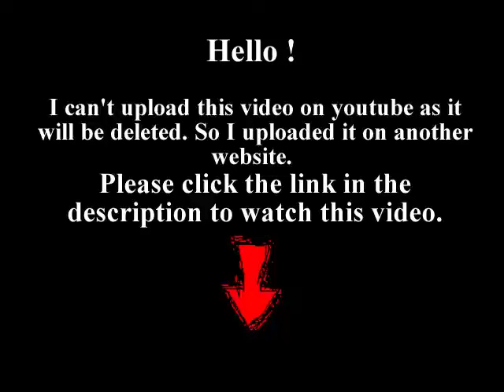Online Suburgatory 02x16 1 of 4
Episode 16 Watch Suburgatory Season 02 Episode 16 "How to Be a Baby". Dalia tries to help Mr. Wolfe recover from his breakup with chef Alan; George and Dallas are caught in the crossfire when Noah becomes convinced that Carmen is the love of his life.
Suburgatory 2012 s02e16 Suburgatory 2012 02x16 Suburgatory Season 02Episode 16 Suburgatory tv shows S02 se02 e16 ep16 02x16 02 e16 HQ episodes serie series watch online complete full tv television hd hq part 1 part 2 part 3 part 4.
Watch full, watch full online, watch for free, watch Suburgatory Season 02 Episode 16 - How to Be a Baby full free, watch Suburgatory Season 02 Episode 16 - How to Be a Baby full episode, watch Suburgatory Season 02 Episode 16 - How to Be a Baby full episode for free, watch Suburgatory Season 02 Episode 16 - "How to Be a Baby" full episode online. Sneak peek, last, latest, promo, trailer.